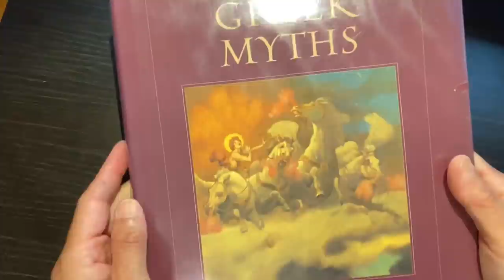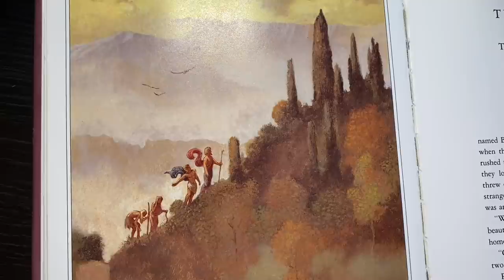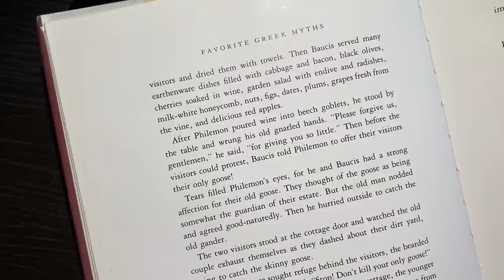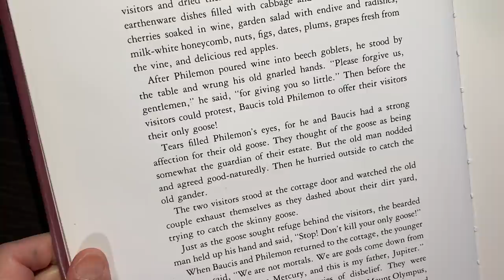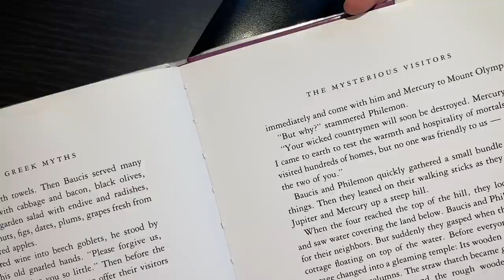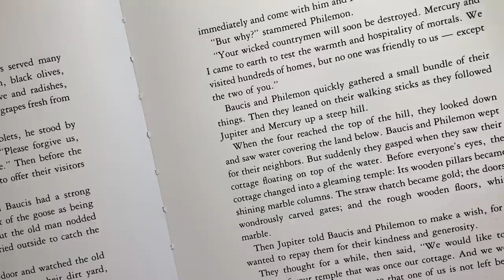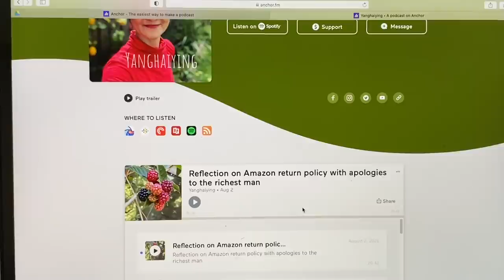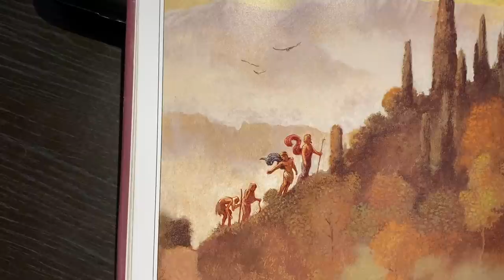Greek myth - Mysterious guests